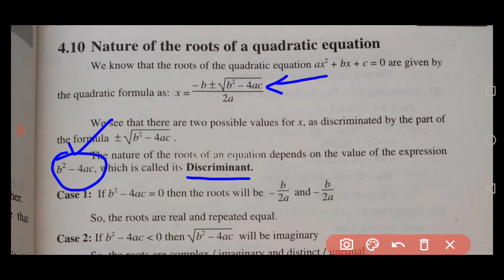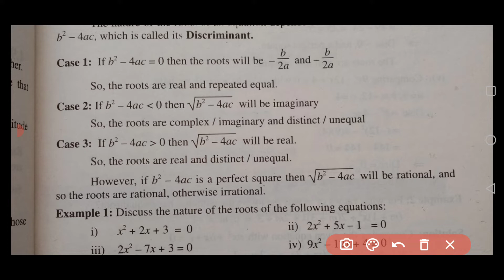Exercise 4.7/first year maths /Q#1/nature of roots